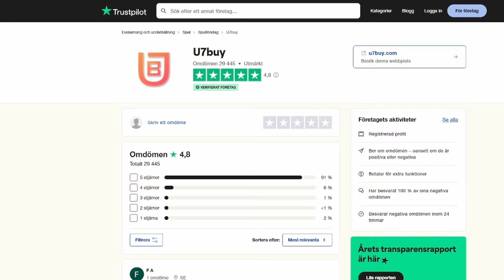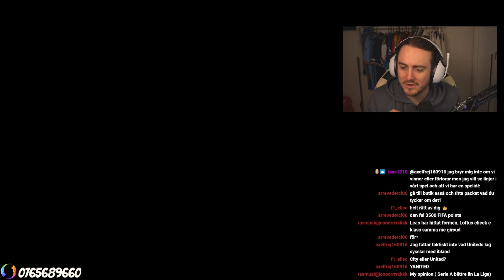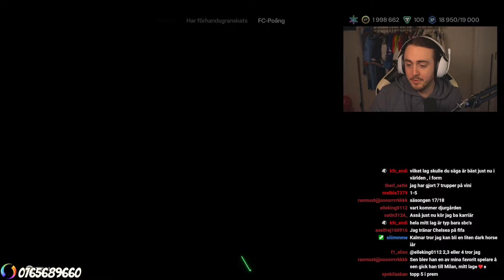JAG PACKADE 3x GOLAZO I FC 24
► U7BUY: Spara 6% på FC 24 Coins när du använder koden “Okka” hos